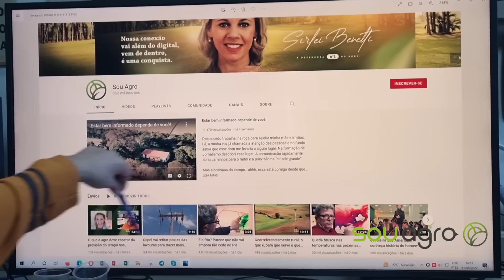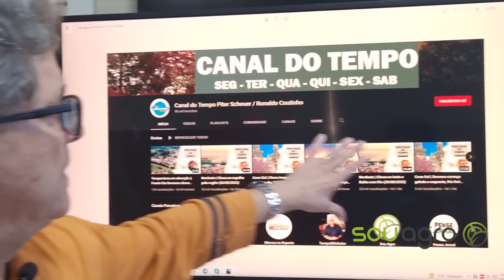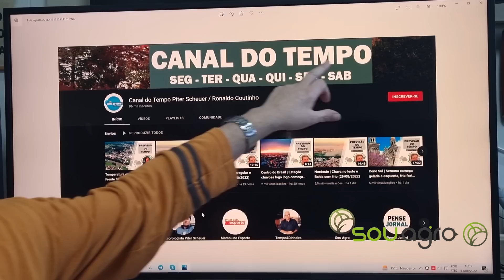Frente fria vai chegar ao Paraná ainda nesta semana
Uma frente fria vai chegar ao Paraná ainda nesta semana. Em quase todo o Brasil, principalmente na região Sul, tempo seco. No Paraná, para esta quinta-feira, o sol continua com temperaturas um pouco geladas de manhã e tarde quente.

E o tempo continua assim até sexta-feira, quando começa a esfriar. É que uma nova frente fria passa pelo estado e influencia as mudanças no tempo. Chove um pouco, mas de forma bem isolada de sexta-feira até domingo.